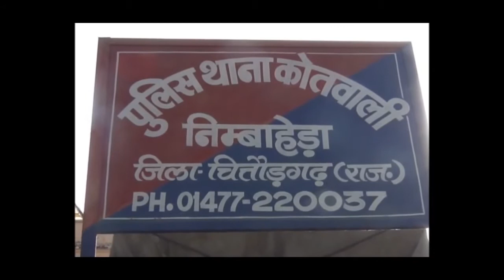चित्तौड़गढ़ के निंबाहेड़ा में रिश्वत लेते डॉक्टर गिरफ्तार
चित्तौड़गढ़ के निंबाहेड़ा में एसीबी ने कार्रवाई करते हुए एक चिकित्सक को चार हजार की रिश्वत लेते रंगे हाथ गिरफ्तार किया है. जानकारी के अनुसार लसड़ावन के प्राथमिक स्वास्थ्य केंद्र पर संविदा कर्मी निम्बाहेड़ा निवासी लैब असिस्टेंट इरफान ने शिकायत दर्ज करवाई थी कि स्वास्थ्य केंद्र के प्रभारी चिकित्सक डॉक्टर सुशील राठौड़ उसकी संविदा अवधि बढ़ाने के लिए पांच हजार की रिश्वत मांग रहे हैं. जिसके बाद टीम ने घेराबंदी करते हुए चिकित्सक को चार हजार की रिश्वत लेते रंगे हाथ गिरफ्तार कर लिया.